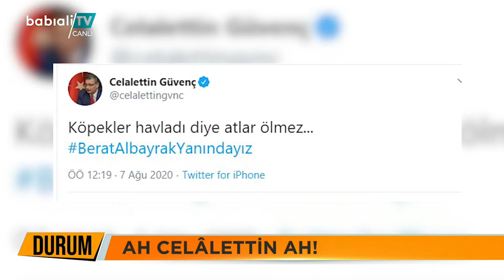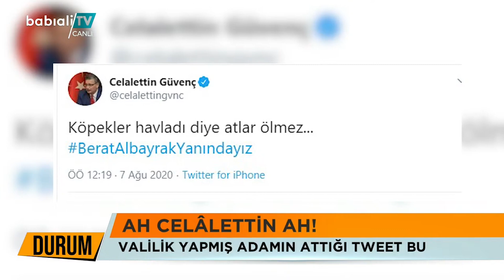KÜFÜRBAZ CELÂLETTİN'İN "MAHREM" GEÇMİŞİ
Döviz ve altındaki yüksek artış, Erdoğan'ın ekonomik krizi buzdolabı üzerinden açıklaması, "BeratAlbayrakyalnızdeğildir" diyen ve Fethullah Gülen'in kardeşi ile yeğeninin faili olduğu tecavüz dosyasının kapatılmasıyla suçlanan eski vali, yeni AKP'li vekil Celalettin Güvenç, ekonomi yönetimini eleştirenlere "köpek" dedi... İşte Celalaettin Güvenç'in ""Mahrem" geçmişi...